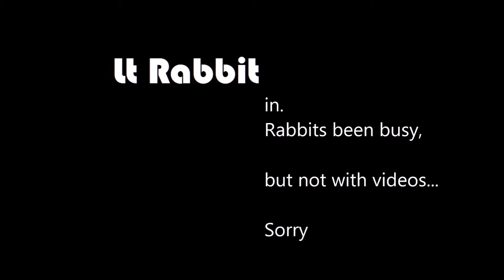Been Busy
Just saying I'm still alive, barely.